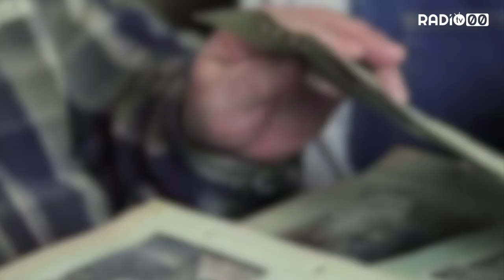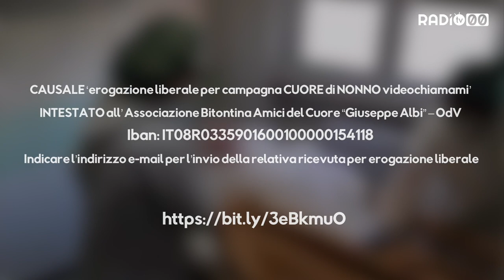Una raccolta fondi per gli anziani in RSSA